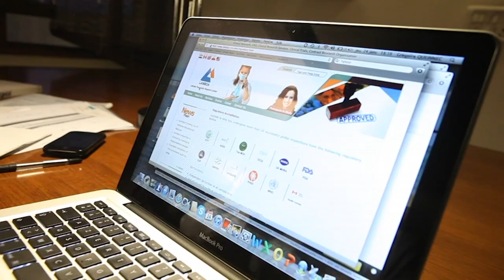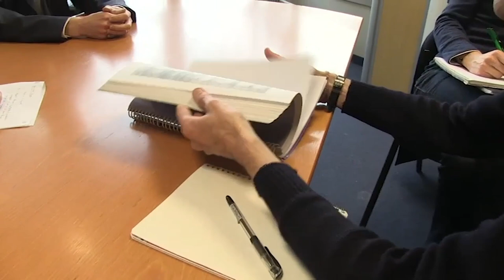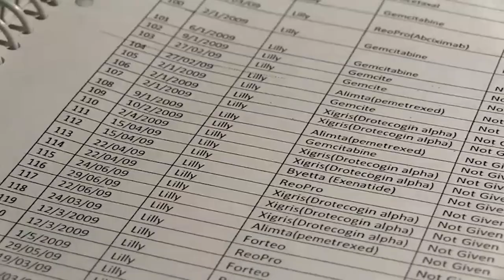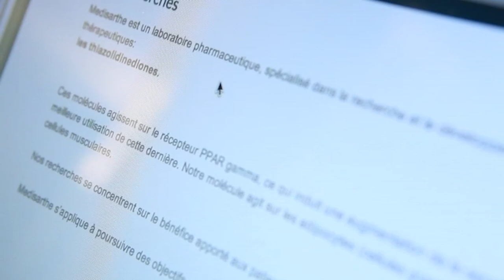Les dérives des essais cliniques en Inde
Quand le gendarme du médicament ferme les yeux